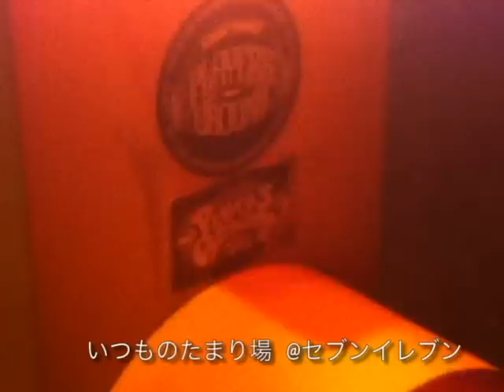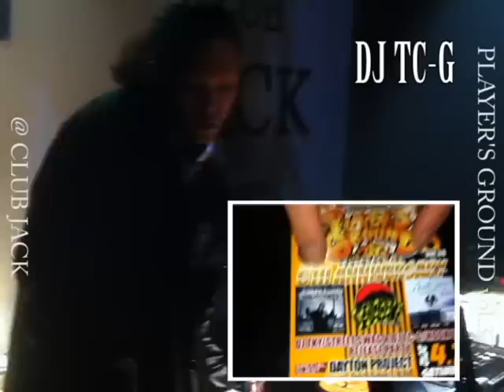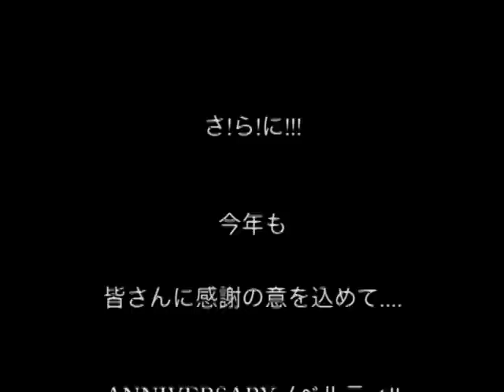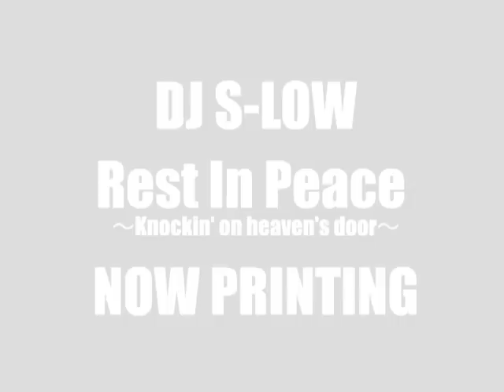PLAYER'S GROUND vol.38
偶数月第１土曜日

神奈川県相模原CLUB JACK

■神奈川県相模原市小山2-3-15 ナクセスビルB1

P.G PLAYER'S GROUND CLUB JACK WEST COAST ウェッサイ G-RAP GANGSTA RAP CHICANO TIPSY CLAN EIGHT TWO WISE S.S.P. S.B.C. DJ MC TALKBOX SAGAMIHARA 相模原 KANAGAWA 神奈川